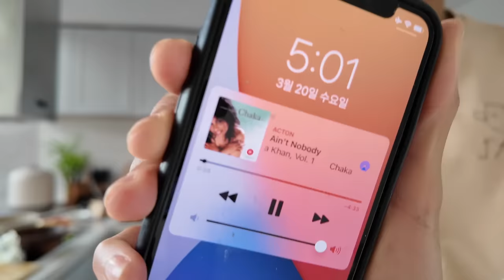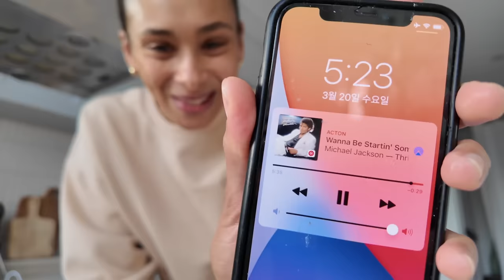Day in the Life Vlog: Breaking the Multitasking Habit & Mental Health Talk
Discover a day in my life dealing with mental health challenges and why I've decided to stop multitasking.

- Electrolyte Powder
- Vlogging Camera

The Best Of Myself (Instrumental Version) - Daniel Gunnarsson